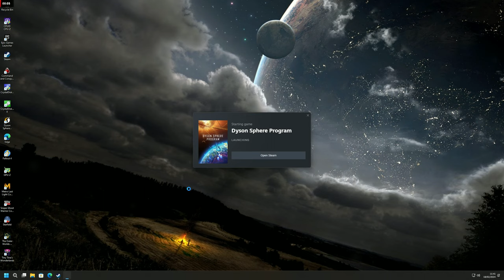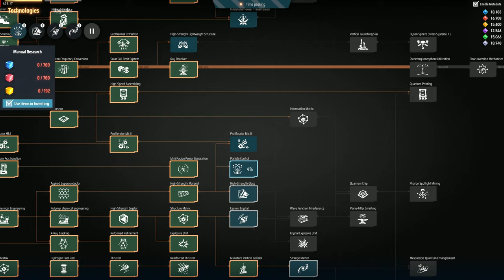Dyson Sphere Program Feb 2024 E07